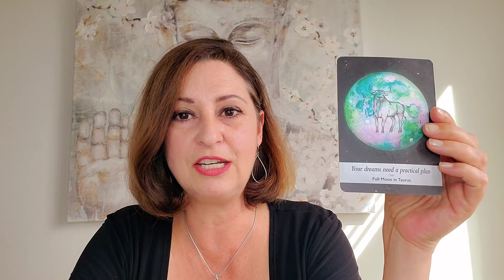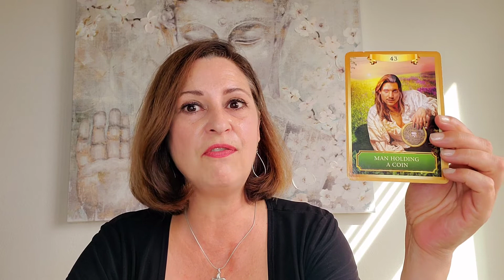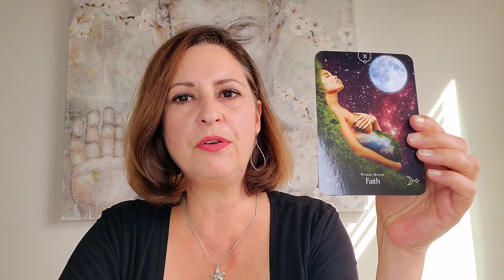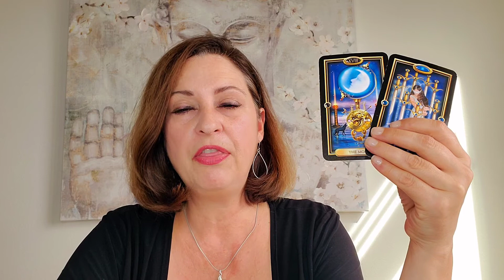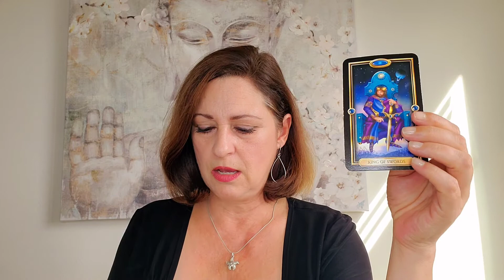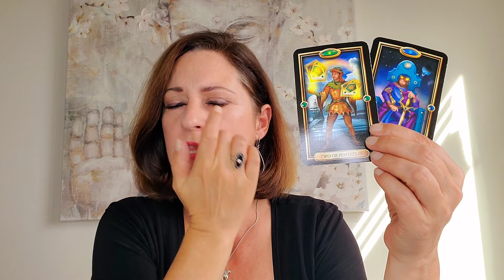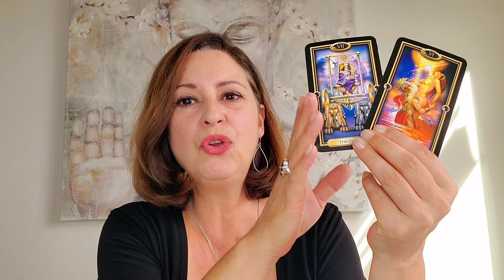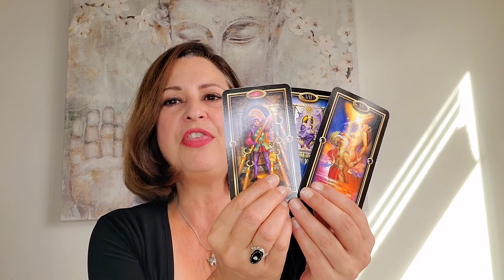Pisces "Don't give up. Abundance is returning!" November 16-30th 2021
Hello Pisces, the full moon eclipse is coming up on November 19th in the sign of Taurus!  This is your mid-month reading and covers November 16th - 30th.  The theme is creating a practical plan and taking consistent action toward your goals will bring abundance into your life.  Rely on your intuition to guide you. Enjoy!

⭐️Welcome to Awaken With Nancy⭐️
I offer tarot/oracle readings, transformational coaching, spiritual guidance, and energy healings.

for shorter more affordable readings

Nancy